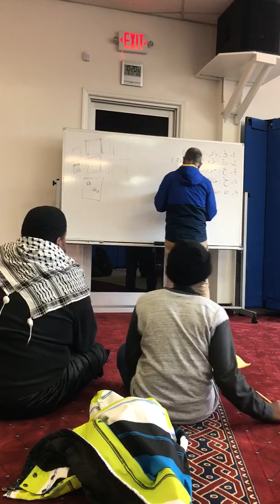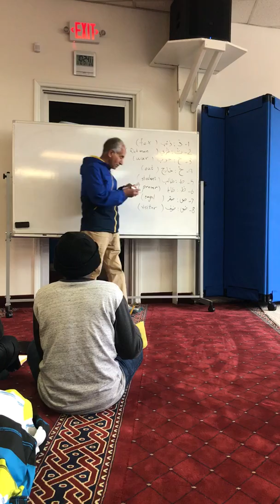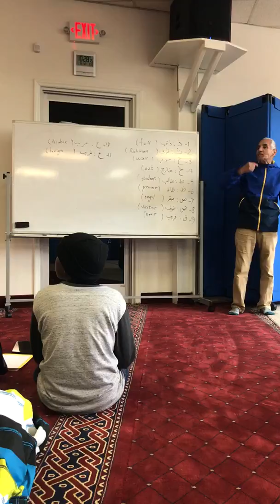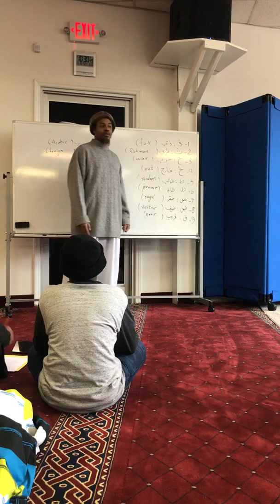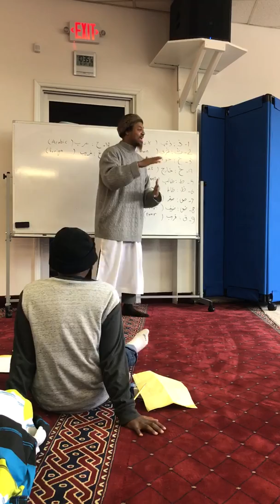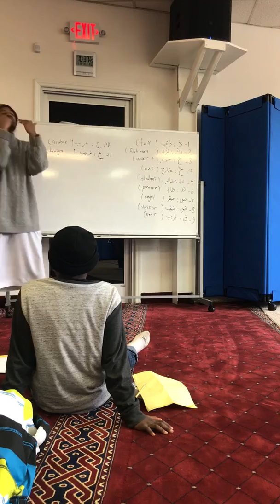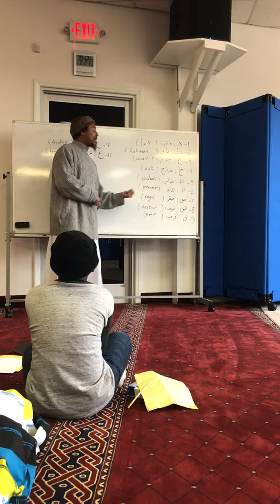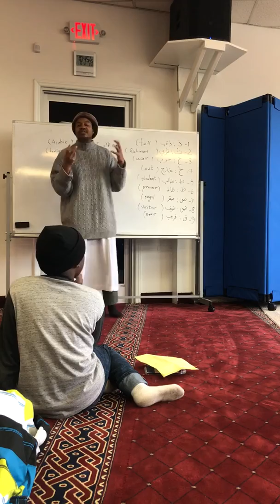Arabic Conversation & Listening Class Pt.25A Shaikh Abu Taubah